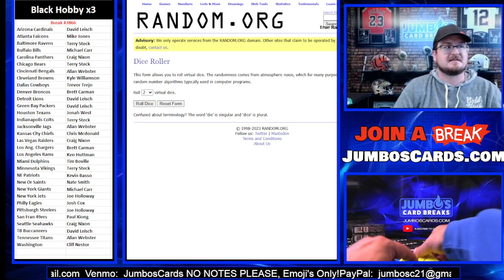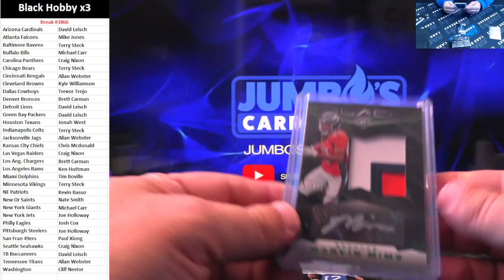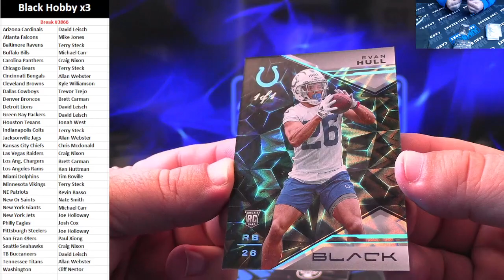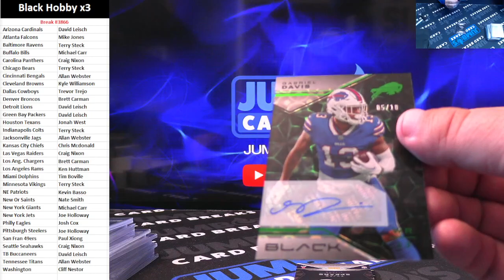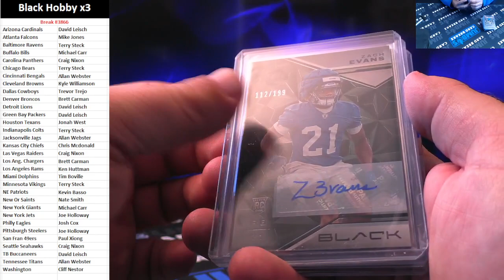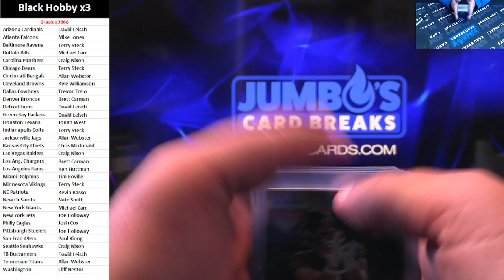BREAK #3866 Black Hobby x3